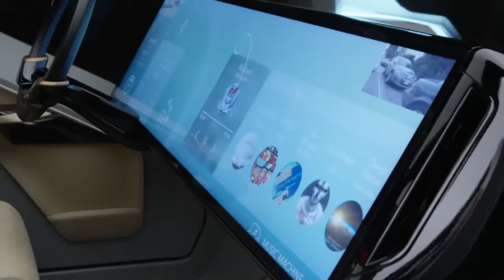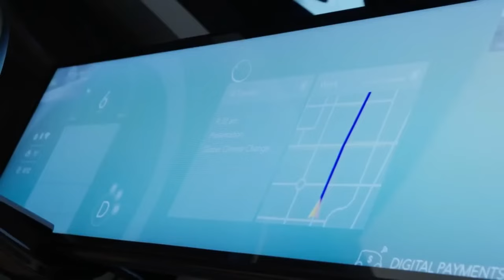18 SHOCKING Vehicles You Won't Believe Existed 2024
In the world of transportation, innovation knows no bounds. From futuristic flying cars to sleek electric bikes, the realm of vehicles is evolving at an astonishing pace. Here, we introduce eighteen incredible vehicles that redefine the way we think about mobility.

 Imagine a car that's not just eco-friendly but also incredibly versatile. Enter the Iez Electric Car, boasting the slimmest profile on the planet.

 Unlike most ebikes, the Electrum Lev combines advanced technology with the convenience of a bicycle. With its roomy trunk, comfortable seat, and aerodynamic design, it's perfect for daily commuting